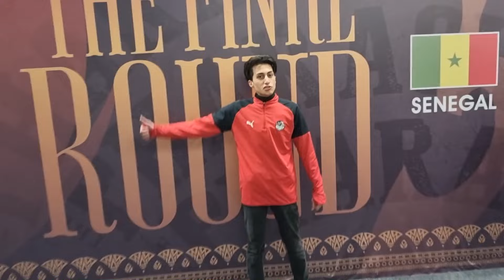فلوج مبارة مصر ضد السنغال 🔥 صلاح يمجنوووون !!!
فلوج مبارة مصر ضد السنغال في تصفيات كأس العالم للاندية من قلب ملعب القاهرة وفوز المنتخب 1-0

امبراطورية_عبدو : 1,300,290